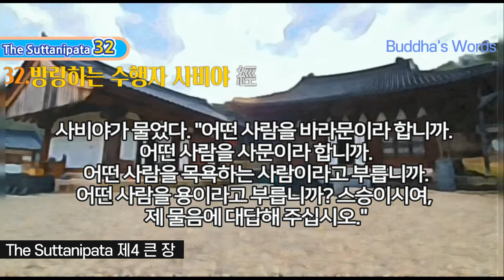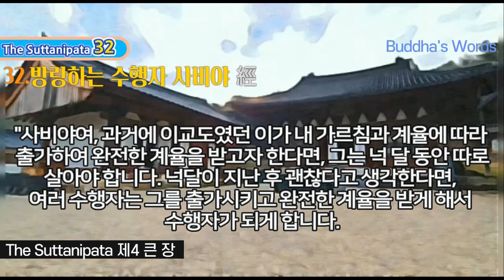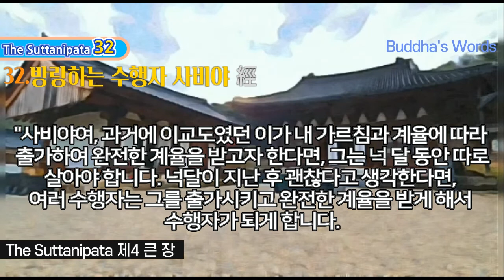32.방랑하는사비야 經 [숫따니빠따 제3장中6] 아름다운 흰 연꽃이 더러운 물에 물들지 않듯이, 당신은 선과 악 어느 것에도 물들지 않습니다. 용감한 분이시여,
32. 방랑하는 수행자 사비야 經
72經中 삼십이경經[6. 방랑하는 수행자 사비야 經 ]
510-547
이와 같이 나는 들었다. 어느 날 거룩한 스승께서는 왕사성 죽림원에 있는 다람쥐 사육장에 머물고 계셨다.

그때 방랑하는 수행자 사비야에게 한 신이 말했다. "사비야여, 사문이건 바라문이건 그대가 질문을 했을 때 분명히 대답할 수 있는 사람이 있거든 그대는 그 밑에서 깨끗한 수행을 닦아라.

방랑하는 수행자 사비야는 그 신에게 그와 같은 말을 듣고 다음의 여섯 스승을 찾아가 물었다. 즉 뿌라나 깟사빠,막칼리 고살라, 아지따 께사깜발리, 빠꾸다 깟짜야나, 벨랏티족의 아들인 산자야, 나따족의 아들 니간타 인데, 그들은 사문이나 바라문으로서 많은 무리들을 이끄는 단체의 스승이었다. 명성이 있는 교파의 지도자이며 많은 사람들로부터 성인이라고 숭배를 받고 있었다.

그들은 방랑하는 수행자 사비야에게 질문을 받았지만, 만족스런 대답을 하지 못했다. 그뿐 아니라, 화를 내고 혐오와 근심의 빛을 감추지 못했으며, 도리어 사비야에게 반문을 했다. 그래서 사비야는 이렇게 생각했다.

'이 사문과 바라문들은 많은 무리를 이끄는 단체의 스승이며 명성이 있는 교파의 지도자로서 많은 사람들로부터 존경을 받고 있다. 그러나 그들은 내게서 질문을 받고도 만족스런 대답을 못했다. 뿐만 아니라, 화를 내고 혐오와 근심의 빛을 감추지 못했으며, 내게 도리어 반문을 했다. 나는 그만 집으로 돌아가 세속적인 욕망이나 누릴까 보다. 그러다가 사비야는 다시 이렇게 생각했다.

'여기 계신 사문 고따마(고타마)도 많은 무리를 이끄는 단체의 스승이며 명성이 있는 교파의 지도자로서 많은 사람들로 부터 성인이라 숭배받고 있다. 고따마를 찾아가 물어 봐야겠다. 그러면서 사비야는 이런 생각도 했다.

'여기 있는 사문과 바라문들은 모두 장로이고 경험을 많이 쌓았으며 출가한 지도 퍽 오래되었다. 그런데도 내게 해답을 주지 못했는데, 어찌 사문 고따마가 내 물음에 똑똑히 답해 줄 수 있을까. 사문 고따마는 아직 젊고 출가한 지도 오래되지 않았는데...그러다가 사비야는 또 이렇게 생각했다.

'사문이 젊다고 해서 그를 우습게 보거나 경멸해서는 안된다. 그는 젊지만 사문이다. 그에게는 큰 신통과 위력이 있다. 나는 고따마에게 가서 물어 보리라. 그리하여 사비야는 왕사성을 향해 길을 떠났다. 죽림원 다람쥐 사육장에 계시는 거룩한 스승을 뵈었다. 기쁘고 기억에 남을 만한 인사를 나눈 뒤 한쪽에 앉아 스승께 시로써 물었다.

510

"의문이 있어 질문하고자 이곳에 왔습니다. 저를 위해 그 의문을 풀어 주십시오. 제가 물으면 차례대로 법에 따라 분명하게 대답해 주시겠습니까?"

511

스승은 대답하셨다. "당신은 질문을 하려고 멀리서 왔소. 당신을 위해 그것을 풀어 주리다.

당신이 물으면 차례대로 법에 따라 분명하게 대답해 주겠소.

512

사비야여, 무엇이든지 마음에 있는 것을 물어 보시오. 나는 낱낱이 물음에 대답해 드리리다.

이때 사비야는 생각했다.'참으로 놀라운 일이다. 정말 희한한 일이다. 내가 다른 사문이나 바라문에게서 들을 기회조차 얻지 못했는데, 사문 고따마께서는 그 기회를 주시는구나. 그는 기뻐하면서 스승께 물었다.

...생략

538

"사문들이 논쟁하고 있는 이름과 문자에 의해 생겨난 예순세 가지 다른 생각을 이기고, 지혜 많은 분은 거센 흐름을 건너셨습니다.

539

당신은 괴로움을 모두 없애고 피안에 이른 분입니다. 당신은 참사람이고 깨달은 분입니다. 당신은 번뇌의 때를 씻어 버린 분입니다. 당신에게는 빛이 있고 이해가 있고 지혜가 많이 있습니다. 괴로움을 없앤 분이시여, 당신은 저를 구해 주셨습니다.

540

당신은 저에게 의혹이 있는 것을 아시고 저를 의혹에서 건져 주셨습니다. 저는 당신께 예배 드립니다.

성인이시여, 성인의 길을 다하신 분이여, 마음이 거칠지 않은 태양의 후예시여, 당신은 인자하십니다.

541

제가 품었던 의문을 당신은 분명히 밝혀 주셨습니다. 눈이 있는 이여, 성인이시여, 참으로 당신은 깨달은 분입니다.

당신에게는 아무것도 장애 되는 것이 없습니다.

542

당신의 번민은 모두 사라졌습니다. 당신은 시원스럽고 잘 절제하고 흔들리지 않으며 성실하게 사는 분입니다.

543

코끼리 중에 왕이시며 위대한 영웅이신 당신께서 말씀하실 때 모든 신들은 나라다와 빱바따(팝바타)들과 함께 기뻐합니다.

544

고귀하신 분이시여, 당신께 예배 드립니다. 가장 뛰어난 분이시여, 당신께 예배 드립니다. 신들을 포함한 온 세상에서 당신에게 견줄 만한 사람은 아무도 없습니다.

545

545

당신은 깨달은 분입니다. 당신은 스승이십니다. 당신은 악마를 정복한 분이며 현자이십니다. 당신은 번뇌의 숨은 힘을 끊고, 스스로 거센 흐름을 건너셨고 또 사람들을 건네 주십니다.

546

당신은 속박을 뛰어넘었고 모든 번뇌의 더러움을 없앴습니다. 당신은 집착하지 않고 두려워 떨지 않는 사자입니다.

547

아름다운 흰 연꽃이 더러운 물에 물들지 않듯이, 당신은 선과 악 어느 것에도 물들지 않습니다. 용감한 분이시여,

두 발을 뻗으십시오. 사비야는 스승께 예배 드립니다." 방랑하는 수행자 사비야는 거룩한 스승의 두 발에 머리를 숙이고 절을 하며 말했다.
...생략은 아무풍경 블로그 참조